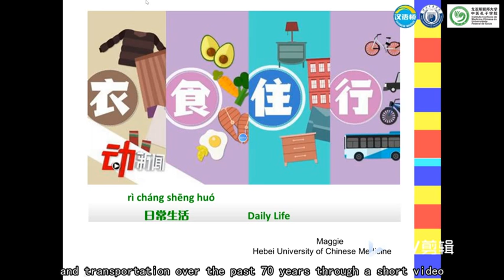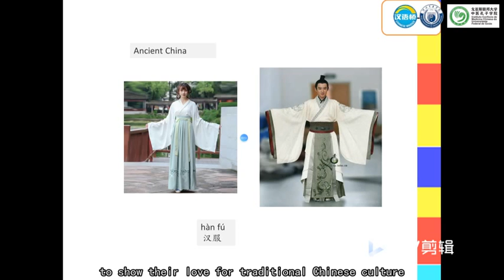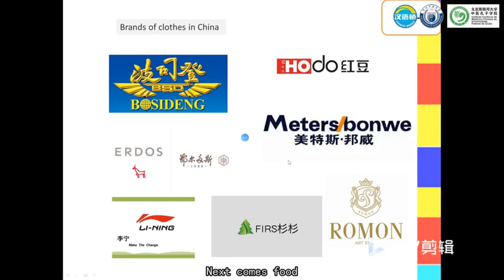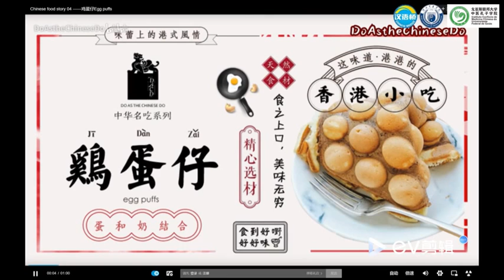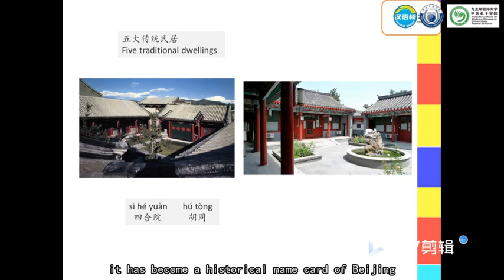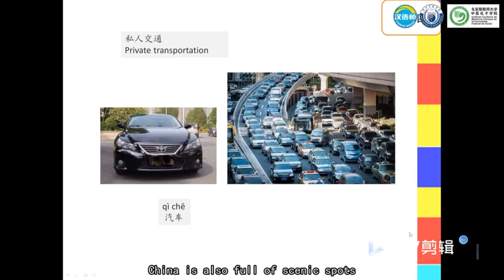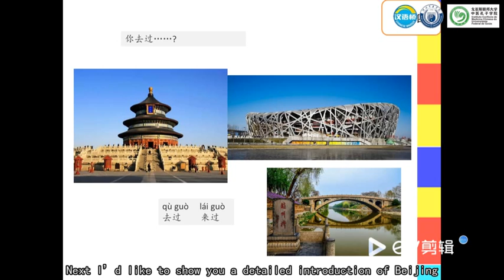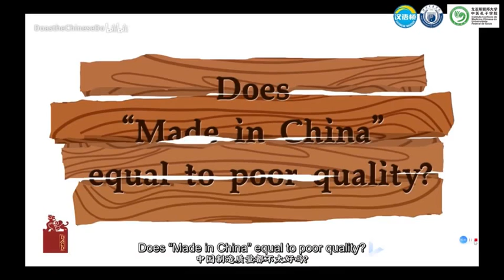Spoken Chinese 1 汉语口语（一） 汉语口语 •中医文化